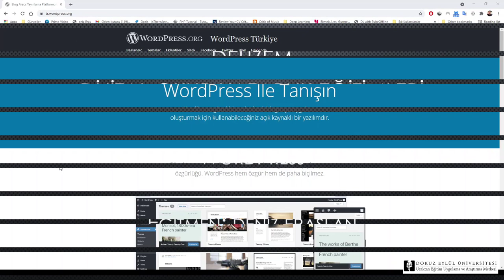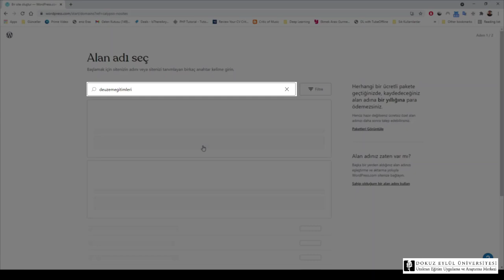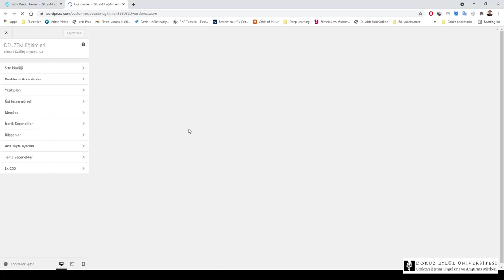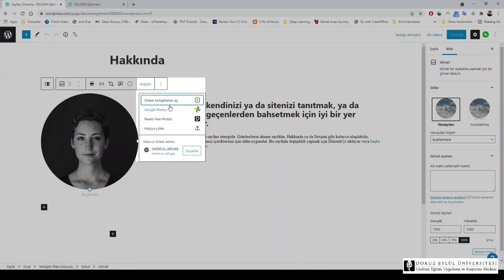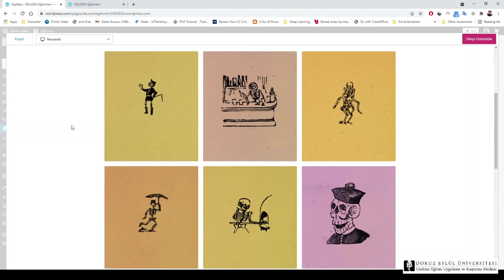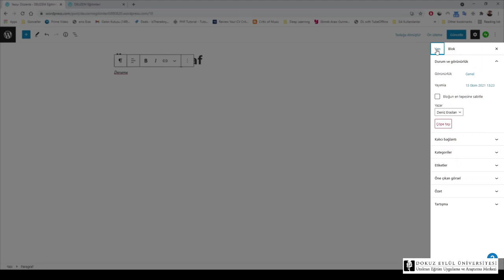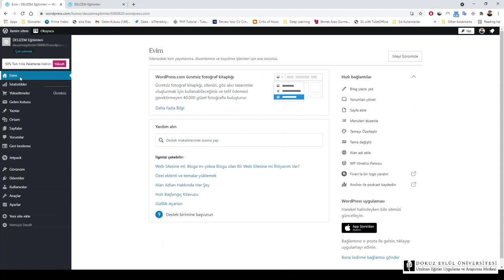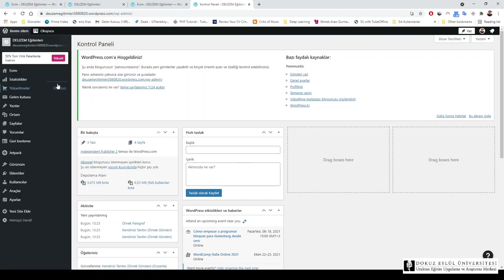WordPress - Deniz ERASLAN